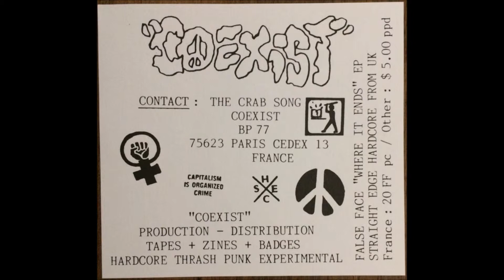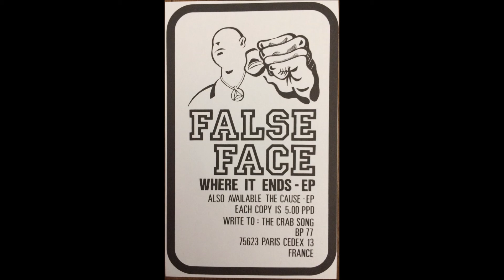False Face ‎– Where It Ends ep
X-Act
Where It Ends
SIDE B
Youth Will Stay

Year; 1990
Label; The Crab Song